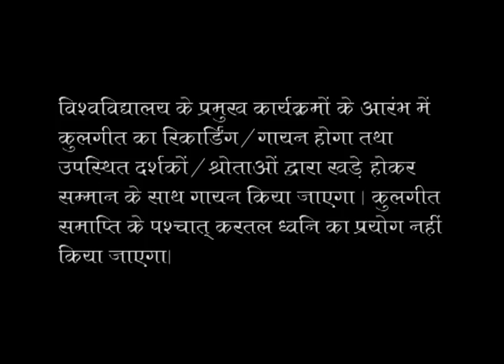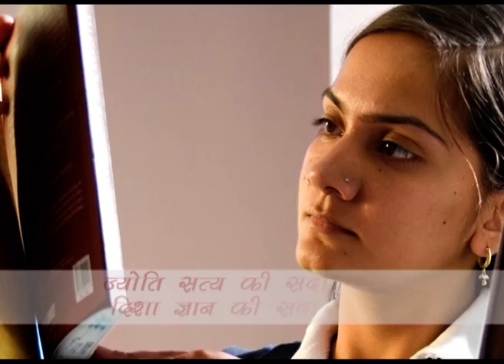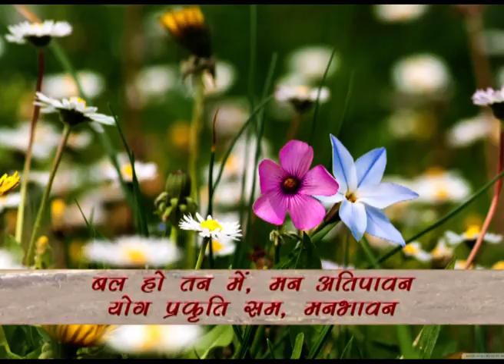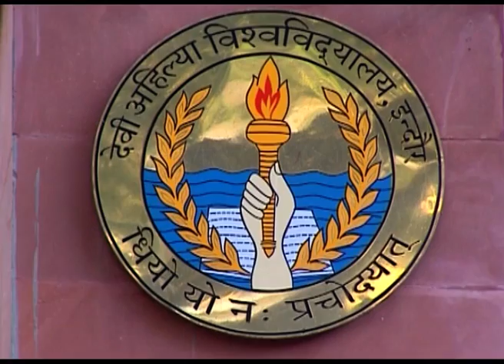Kulgeet DAVV Indore Nov 2016